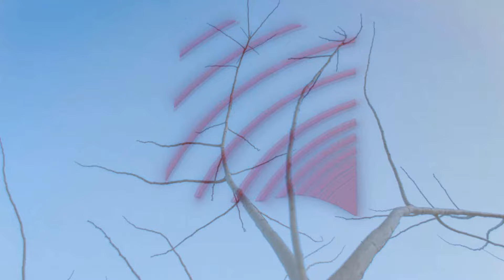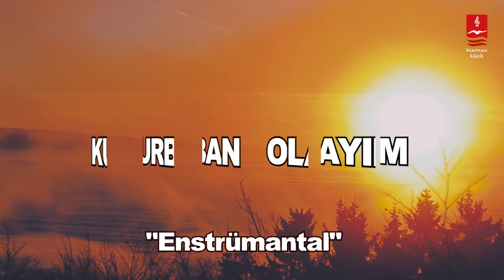Umut Mürare "KURBAN OLAYIM" ENSTRÜMANTAL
ALBÜM : EN SEVGİLİYE MÜZİKLERİ - 5

duygusal fon müziği,
şiir fon müziği,
ilahi fon müziği,
fon müziği,
enstrümantal müzik,
enstrümantal fon müziği,
enstrümantal,
duygusal fon müzikleri,
fon müzikleri,